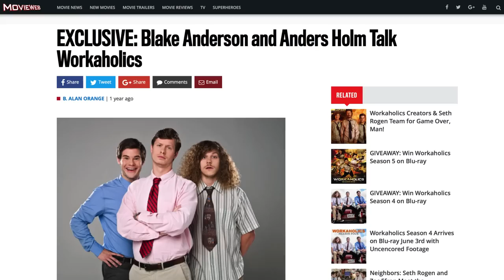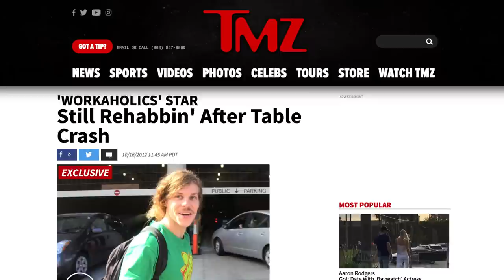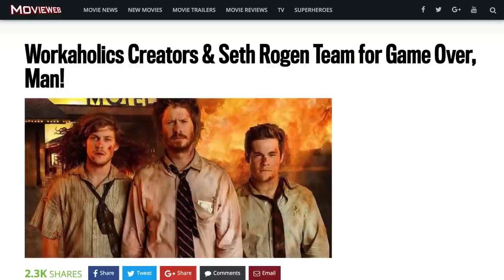The Untold Truth Of Workaholics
Blake Anderson, Adam DeVine, Anders Holm, and Kyle Newacheck were unknown comedians before starring in Comedy Central's hit sitcom Workaholics. Sometimes, the fastest way to make it in showbiz is to write your own material and star in it.

It's exactly what they did, and the series spanned seven hilarious seasons. The sitcom follows the lives of three college buddies who haven't lost their will to party and continued their college lifestyle into their new job at a telemarketing firm.

The premise created some ridiculously funny episodes and now that the hit show is coming to an end, let's take a look at the untold truth of Workaholics.

Come together | 0:00
Mail Order Comedy | 0:57
The flophouse | 1:59
It's Always Sunny in Rancho | 2:40
Straight Outta Mordor | 3:16
Pong gone wrong | 3:57
Arrested Development | 4:40
The end | 5:19